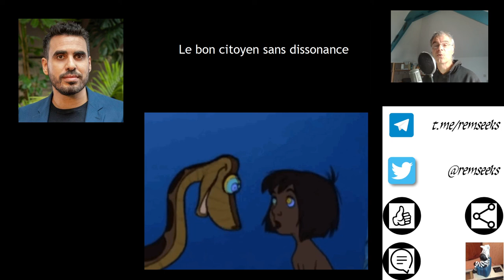Le bon citoyen sans dissonance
Mes réflexions suite à la publication par le Dr. Idriss Aberkane d'une vidéo sur ce qu’il appelle la dissonance citoyenne, qui présente un grand intérêt.  Chaque personne soucieuse d’élever son discernement à la hauteur des enjeux actuels devrait visionner et écouter son propos. Le lien vers cette vidéo